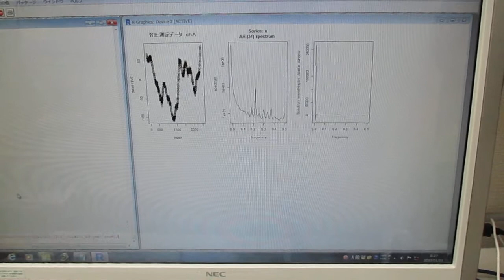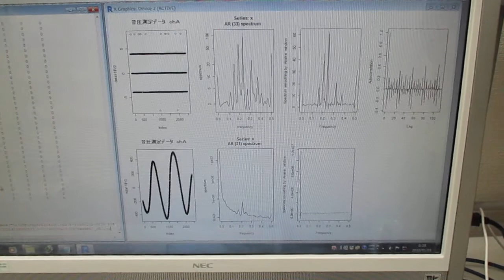超音波技術（多変量自己回帰モデルによるフィードバック解析） Ultrasonic-labo